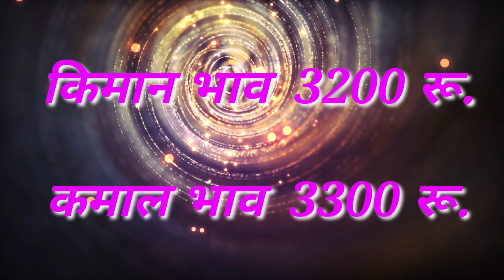आमठाणा येथे मिरचीचा तडका 3000 रूपयांच्यावर